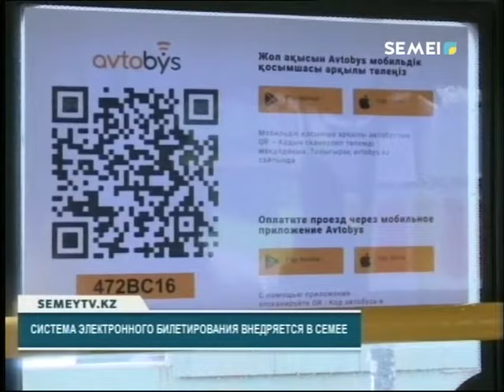СИСТЕМА ЭЛЕКТРОННОГО БИЛЕТИРОВАНИЯ ВНЕДРЯЕТСЯ В СЕМЕЕ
Общественный транспорт Семея  до конца года перейдет на систему электронного билетирования. В связи с этим в будущем будет введен дифференцированный тариф на пассажирские перевозки. Однако, сколько будет стоить проезд пока неизвестно. Этот  вопрос будет изучать специальная комиссия, в которую вошли специалисты различных сфер, депутаты и представители общественности.